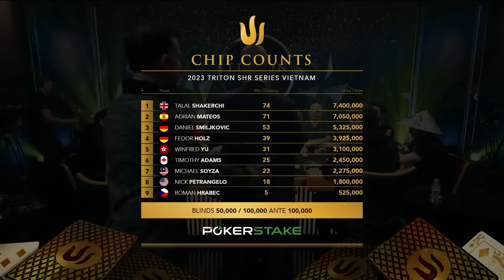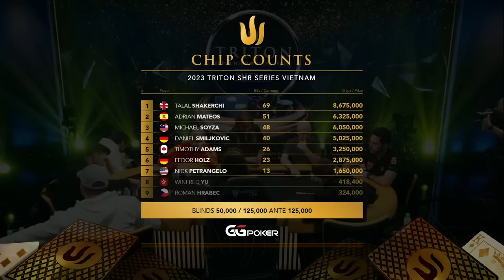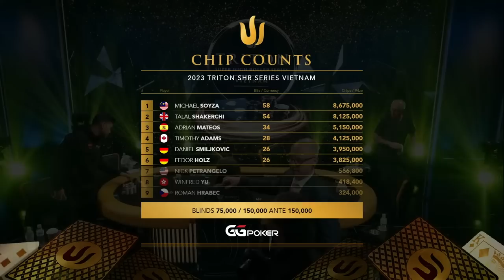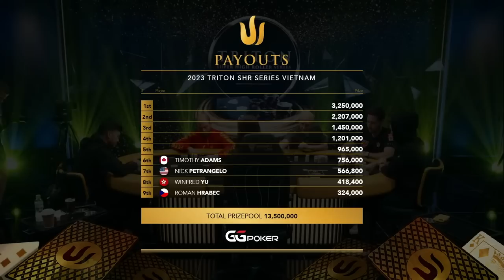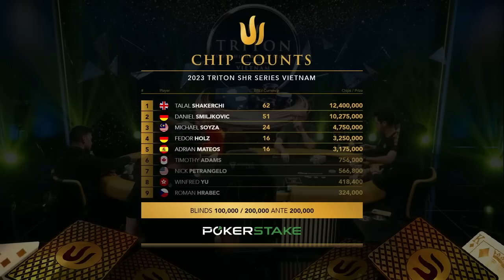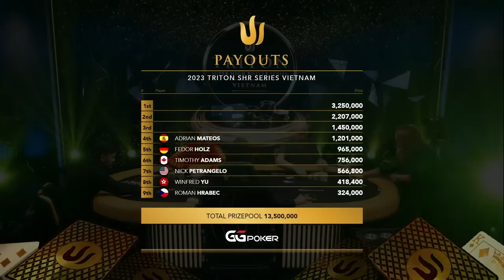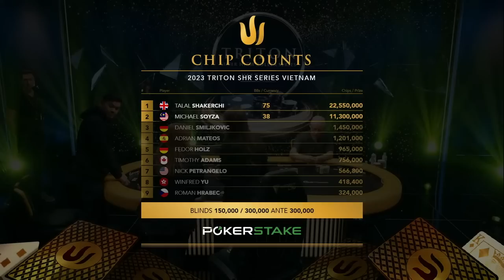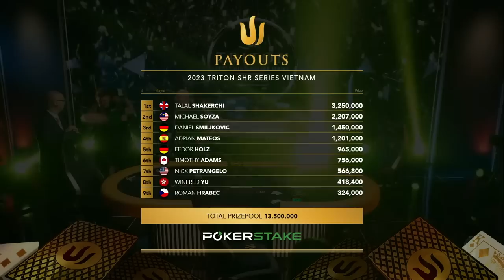Triton Poker Vietnam 2023 - Event #9 100,000 NLH - Main Event - FINAL TABLE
🔱 Triton Poker Super High Roller Series Vietnam 2023

📅 Event #9 100,000 NLH - Main Event - FT

📌 Location:  Hoiana Resort & Golf - Hoi An, Vietnam

for updates on our high-stakes poker events and tournaments.